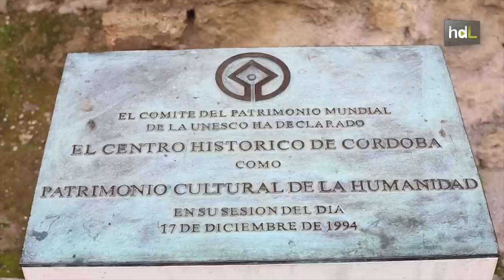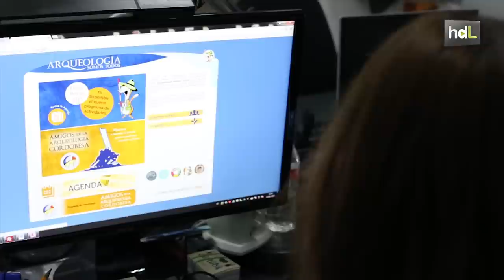HDL Arqueología somos todos: turismo virtual y en 3D para conocer el patrimonio histórico de Córdoba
Dar a conocer virtualmente los más de 5.000 años de historia que Córdoba atesora es el principal objetivo de la asociación cultural Arqueología somos todos. Para ello ha desarrollado un visor cartográfico de rutas a través del cual se dispone de toda la información arqueológica, visible y soterrada, de la ciudad. La plataforma permite también realizar rutas semivirtuales con texto, fotografías, planos, bibliografías e incluso recreaciones en 3D sobre 100 puntos de la ciudad. Además, la asociación realiza rutas tradicionales en las cuales se proporciona una tablet con el material para que los visitantes puedan disfrutar más de la experiencia. Toda la información está disponible en español e inglés.